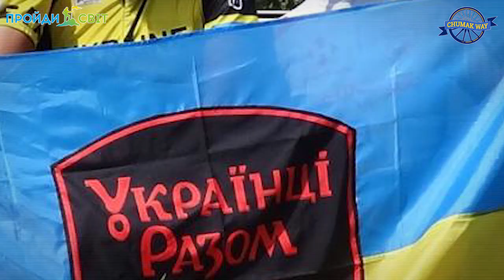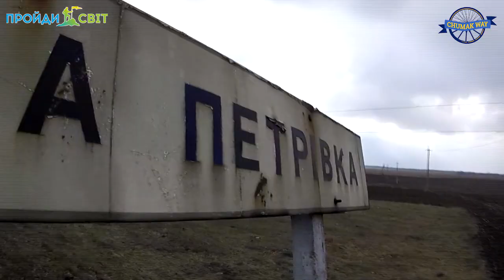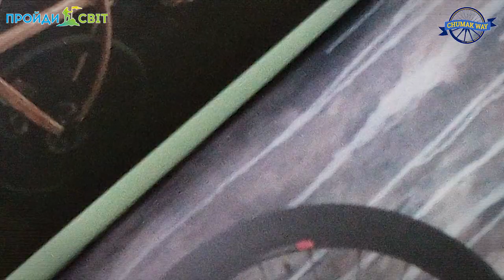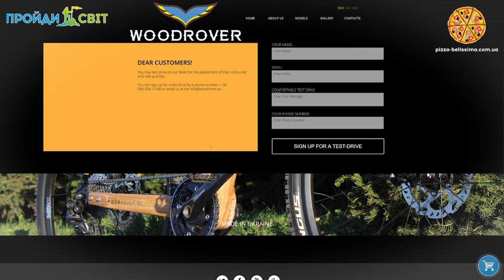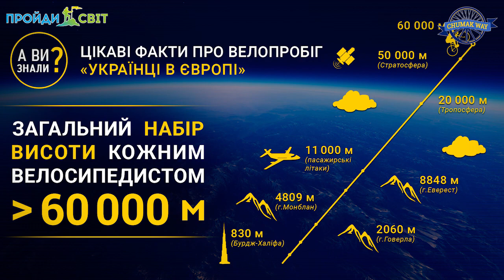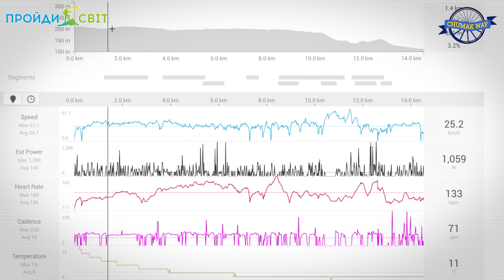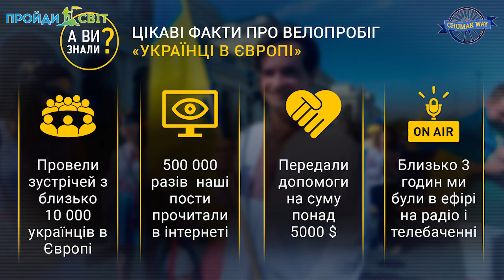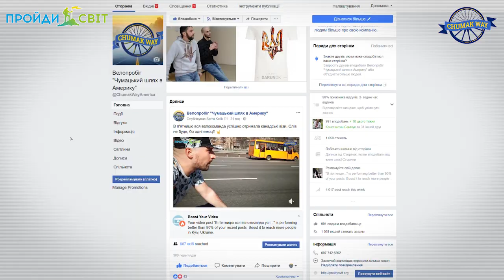Між двома велотріпами: спогади та ідеї з Самчуком та Чупринюком в America House. REMASTERED 👌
Підписуйтесь в Fb Instagram В цьому короткому відео два чудових хлопця поділяться спогадами про веломарафон 2016 року «Українці в Європі» та розкажуть про плани на веломандрівку «Чумацький шлях в Північну Америку», що розпочнеться в кінці травня 2018 року.

🚲 Як підготуватись до веломарафону?

🚲Скільки потрібно тренуватись велосипедистам?

🚲 Що може очікувати в дорозі?

І багато не менш цікавого.

За основу взяте відео відзняте взимку 2018 року та доопрацьоване відеокомандою велочумаків.